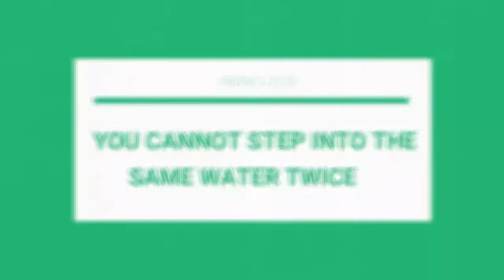You Cannot Step into the same water twice explained in Tamil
A minute with Anbinator #14

A minute with Anbinator tries to express a story/illustration/a contemporary issue / about a book/ movie/ a thought in a minute, hope you like it !!!

The Anbinator is a new channel created by Isaac Jesudoss. The Anbinator is a combination of two components one is an incident and another one is a movie (Anbu & The Terminator). It also combines the western and Indigenous perspective together.

Isaac Jesudoss, a theological student who seeks God, Life, Culture and Humanity in this post modern world. He also runs a blog consist of his assignments, his buddies sermons and favorite posts. The Theme of the blog is One Life : Many Perspectives - concern, connect and communicate.

The Presenter researches before presenting this content and posts authentic content as per his/team knowledge. This video is purely and original perspective of the presenter, if any of the words or phrase upsets any of the viewer, feel free to point it out through comments.